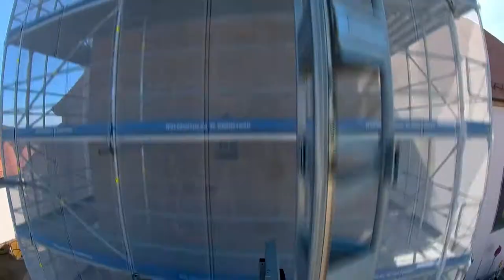Hoch hinaus mit Gerüstbau Kolbenschlag: Recruitinvideo 2021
Um den Fachkräftemangel bei dem Gerüstbauunternehmen Kolbenschlag entgegen zu wirken, haben wir ein Recruiting Video produziert, mit dem wir systematisch Bewerbungen über Facebook Werbeanzeigen generieren.